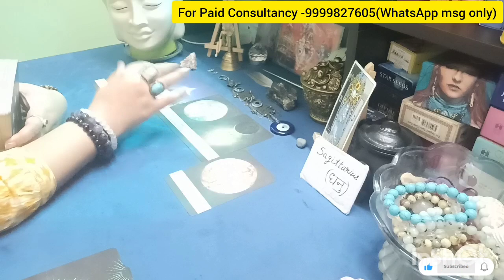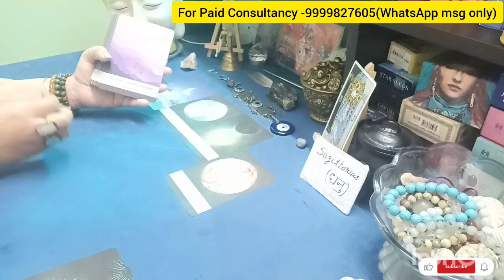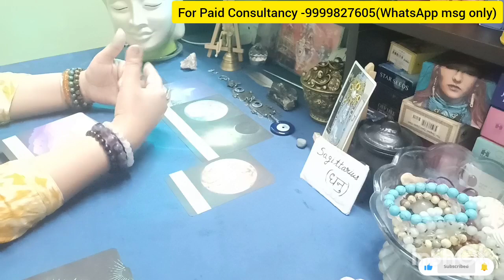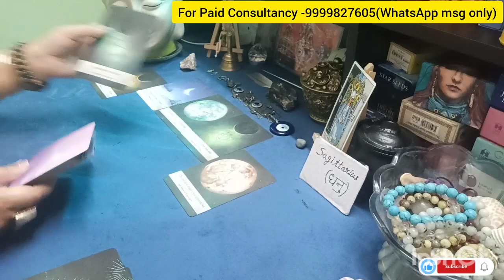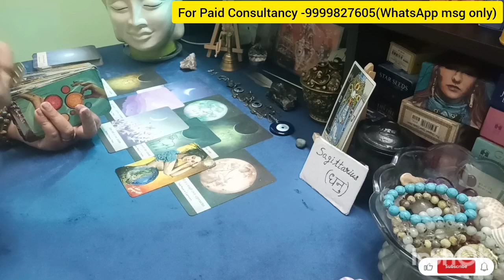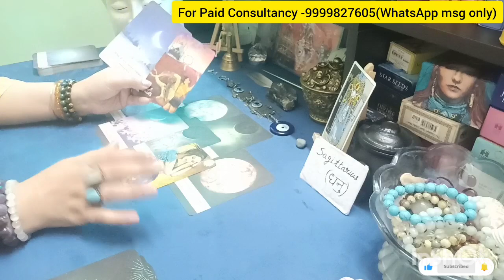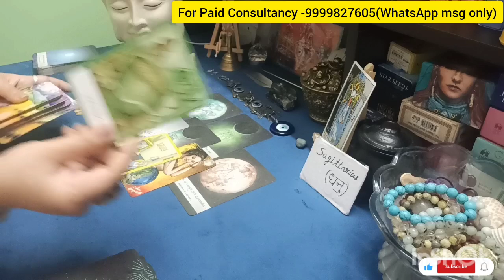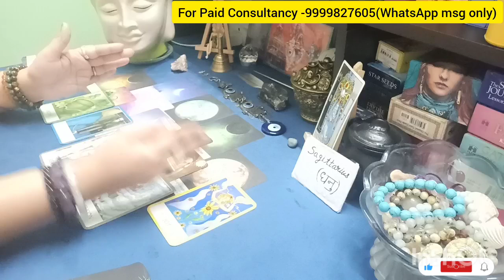SAGITTARIUS ♐धनुराशि 🧿🔱🕉️ Timeless Reading 🧿 Hindi language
(SUN/MOON/RISING)

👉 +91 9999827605